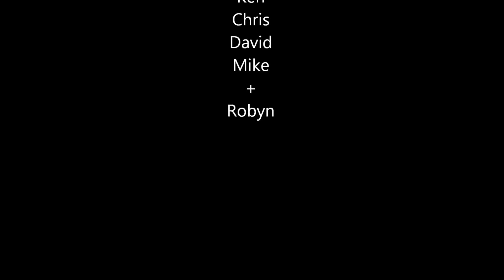Melbourne MM8+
Rowing in the MMFG8+ section of 2016 Head of the Yarra
Congratuations to everyone